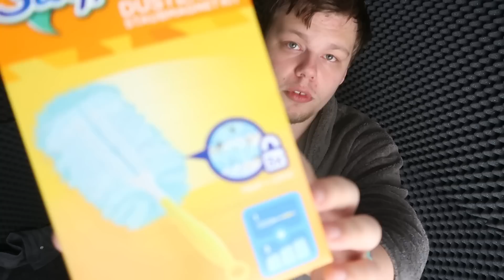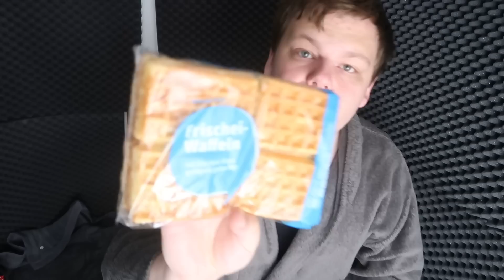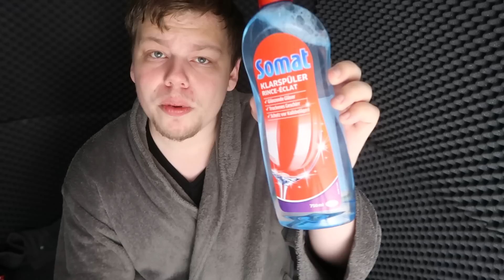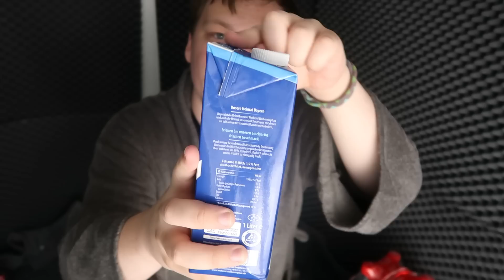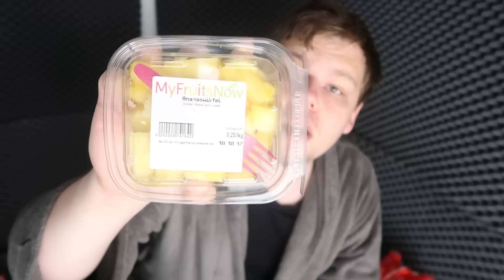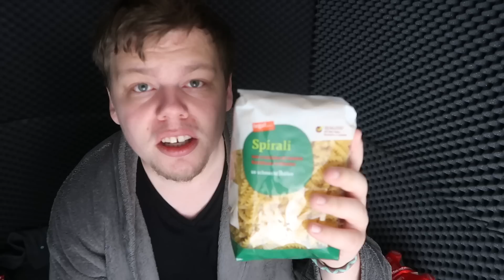Mein Einkauf vom 07.10.2017 | XXL-EDITION - #015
*Meine Kamera
*Meine Softboxen